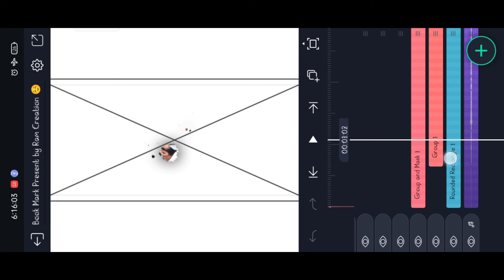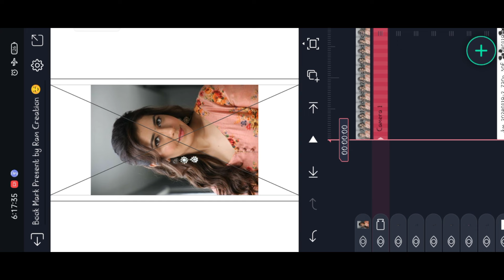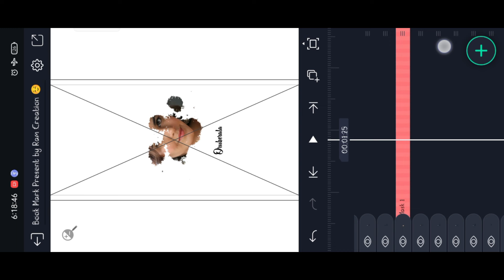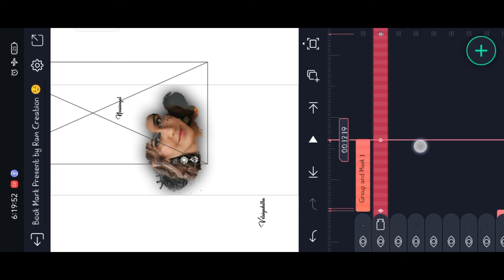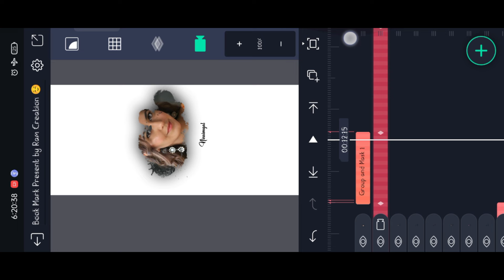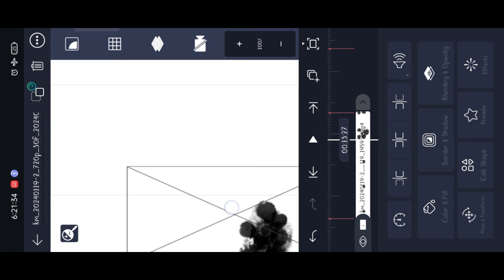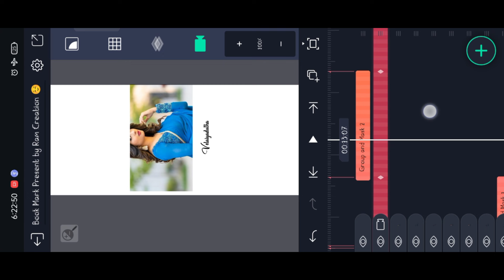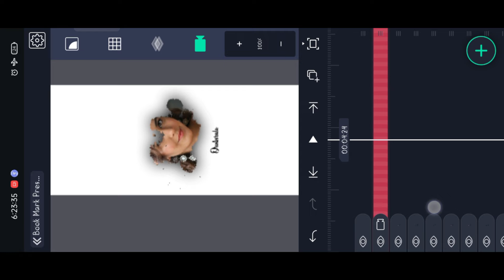Pogatha Alagae love song video editing alight motion Alight Motion Video Editing Tamil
Alight motion love video editing Tamil alight motion video editing alight motion alight motion tamil

Blogger surch=AN69

I only use it to post editing material on my blogger website